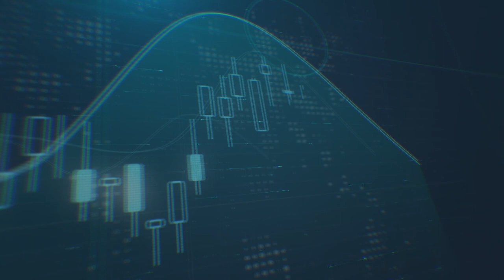كيف أثرّت أزمة روسيا وأوكرانيا على العملات والذهب والنفط؟